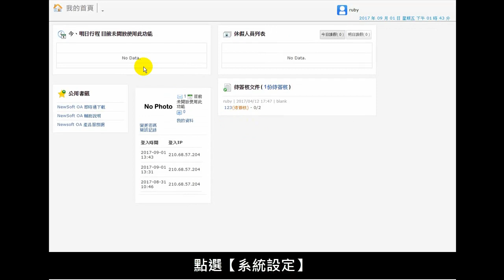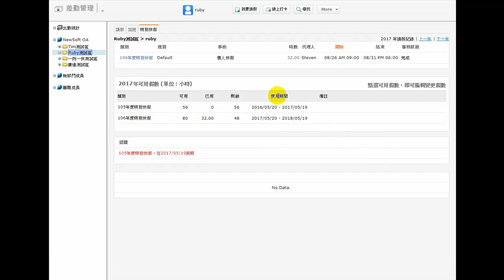企業診療室 _ 統計出缺勤、特休的有效利器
一例一休上路，特休由曆年制改為到職日計算。
對於人資及老闆，該怎樣符合法規給予員工特休日、認定員工出缺勤計算呢？
對於員工，怎樣才能隨時確認自己的出缺勤及特休時數呢？